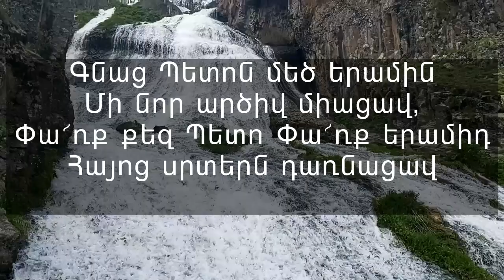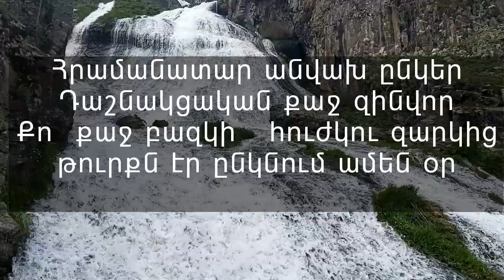Ներսիկ Իսպիրյան-Հրամանատար ..Nersik Ispiryan - Hramanatar